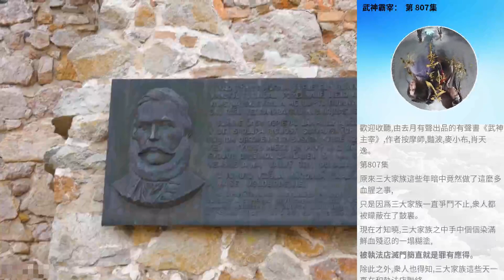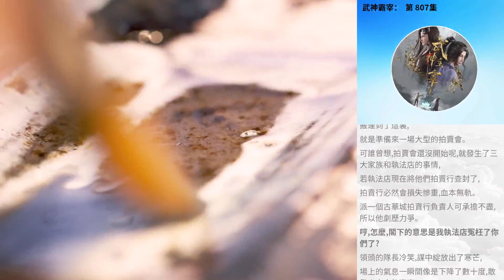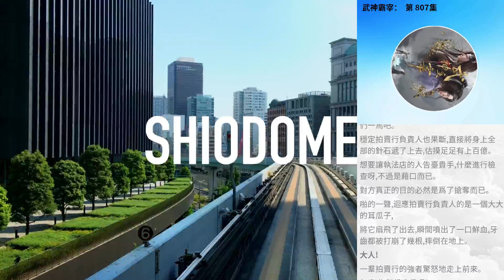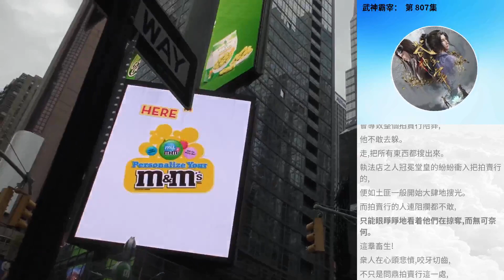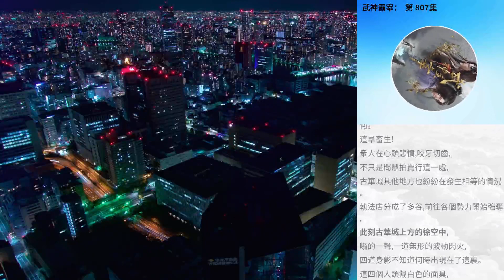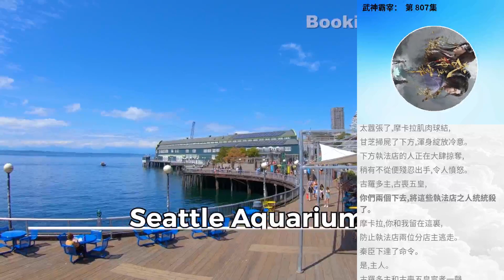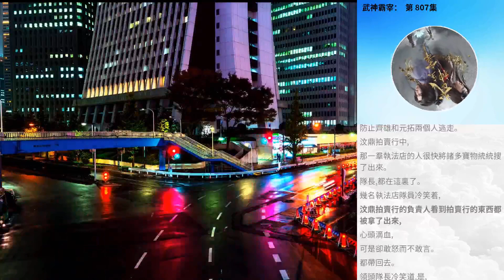武神霸宰： 第 807集